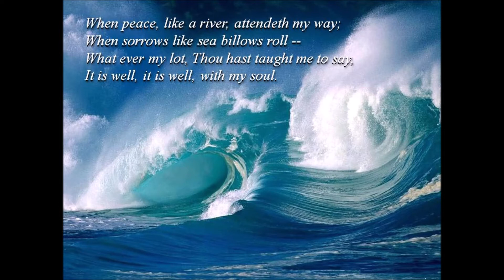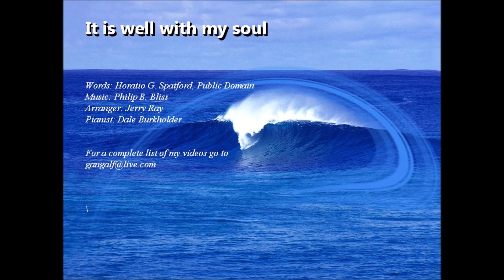It is Well with my soul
My organ teacher would call this arrangement by Jerry Ray - "a little ditty" because it is so short.  And like a little bit of candy it is enjoyable.